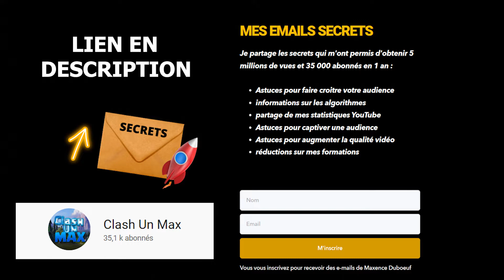Comment utiliser les reseaux sociaux pour trouver des clients !